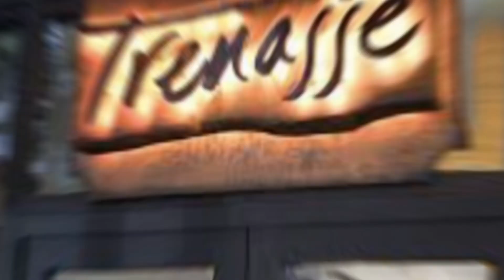Chris Trew teaches us Improv/📝🪨✂️/Would you Rather and 3 Wishes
Chris Trew, New Orleans Comedian. Joins us for brunch. He tells us all about his improv coaching business. We play 🪨📝✂️ and Would you rather. Come join us around the table.